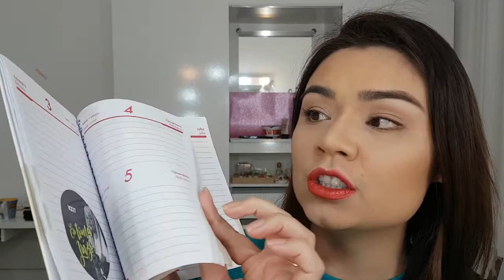Já passou do MEIO DO ANO!! | Amanda Hossoi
Eu faço o canal pra vocês e quero que vocês participem e me ajudem! Me falem o que acham do canal, e o que mais querem ver por aqui e no blog.